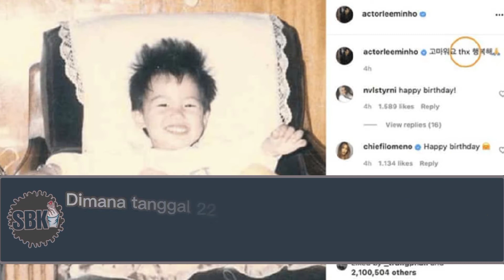Spekulasi netizen!! Lee MinHo & Bae Suzy balikan hanya karna postingan mereka!!